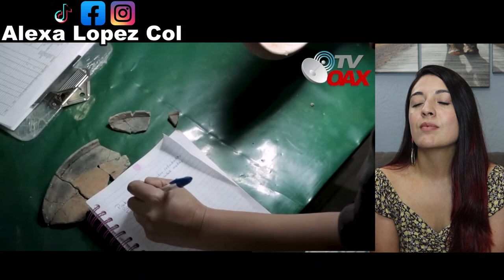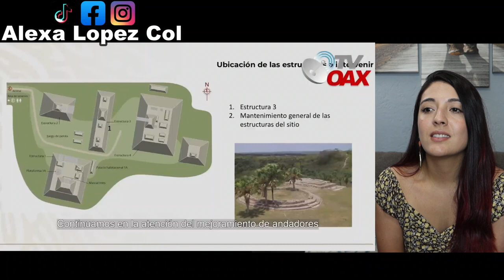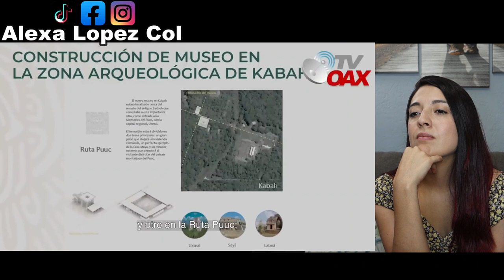Construcción de lujosos museos para exhibir tesoros encontrados en ruta del Tren Maya!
La ruta del Tren Maya, sera la ruta mas codiciada por el turismo, grandes y lujosos museos exhibirán el Tesoro oculto de los Mayas.